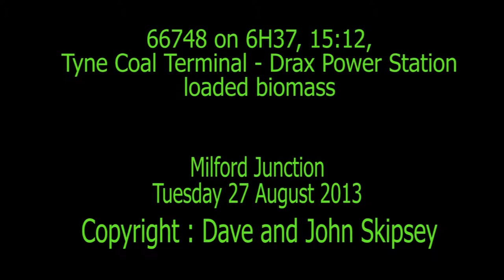66748 on 6H37, 15:12, Tyne Coal Terminal (GBRF) - Drax Power Station - loaded biomass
66748 on 6H37, 15:12, Tyne Coal Terminal (GBRF) - Drax Power Station - loaded biomass